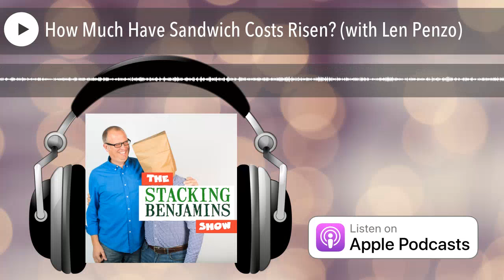How Much Have Sandwich Costs Risen? (with Len Penzo)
Hello, sandwich lovers! What better way to talk about the ugliness of inflation than comparing the cost of a sandwich from year to year? Len Penzo every year does exactly that. By comparing the cost of a sandwich, we tackle back to school costs, nutrition, and also the specter of inflation...all in one discussion. In our headlines segment we talk to Jamie Wise from the BUZZ Index (ticker BUZ) about online social media buzz about stocks. LOTS of chatter going on over the last month. We'll talk Netflix, biotech, and more on today's podcast. Of course that's not all. we STILL have time to throw out the Haven Life line, bring on Doug's trivia, share some bad jokes, and lots more. Huge thanks to Roofstock and MagnifyMoney.com for helping us with today's show and through the years on this show. They're an awesome company and if you're not using them, I'm not sure you know what you're missing!